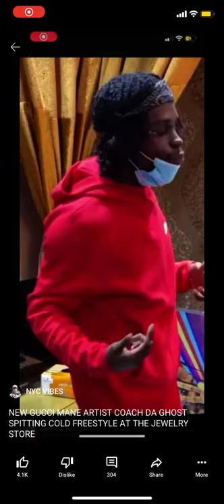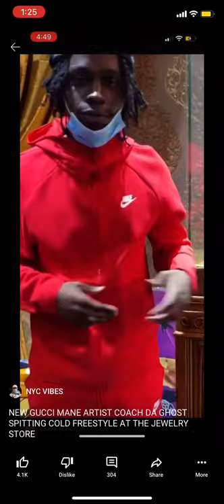Coach da Ghost 👻 Spit freestyle while in jewelry Store while opps in the audience